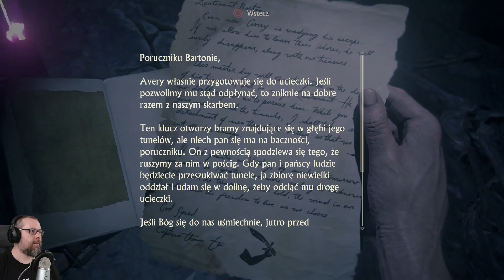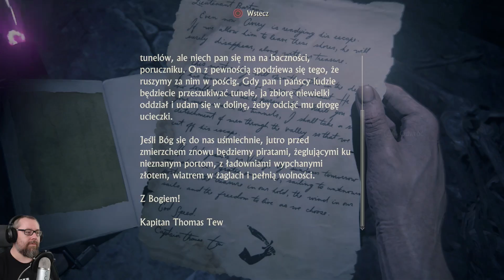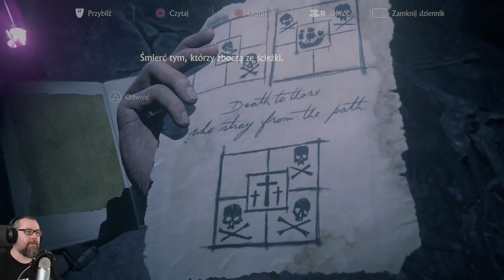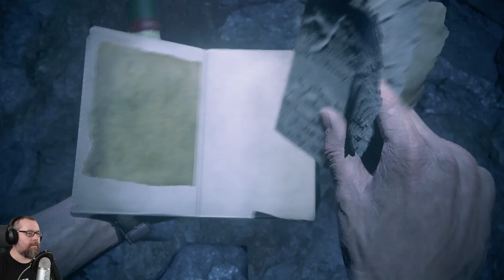Uncharted 4: Kres Złodzieja (27) Mumia mimo woli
Seria Uncharted to kolejny tytuł, który zalicza się do miana “sprzedających konsolę”. Trudno się dziwić, bo jest to kapitalna seria, która właśnie spłodziła 4 część. Oczywiście to już kwestia gustu, czy gra faktycznie Wam się spodoba, ale na pewno spełnia wymogi jakości.

Tak jak i w poprzednich częściach, tak i w Uncharted 4: Kres Złodzieja, wcielimy się w Nathana Drake’a. Akcja czwartej odsłony dzieje się 3 lata po wydarzeniach z ostatniej części. Nasz bohater wiedzie spokojnie życie i coś to nagle przerywa. Głównym zadaniem w grze będzie odnalezienie skarbu piratów. Więcej informacji dowiecie się grając lub oglądając Uncharted 4: Kres Złodzieja ;)